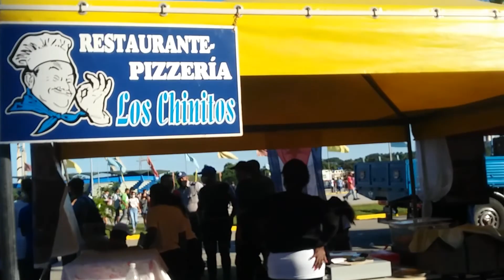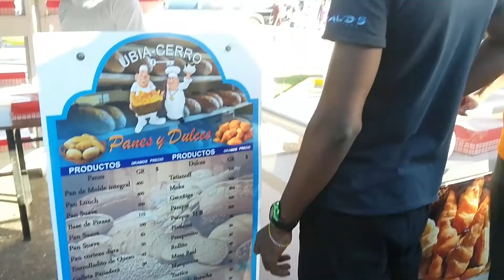Música ELECTRONICA en La Habana Lahera Vlogs en colaboración con @FunnyAM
Buenas mis Amores,les traigo una colaboración con @FunnyAM donde queremos Regalarles la experiencia de vivir tomorrowland a lo cubano,y sobre todo con precios muy accequibles..

por una havana con house, electronica,
, música electrónica, música alternativa, ciudad deportiva, música electrónica mix, la mejor música electrónica,
música electrónica2021,
jovenes cubanos, cuba, hoy cuba 2021, ciudad deportiva, covid, cuarentena,
musicelectronica cuba hoy